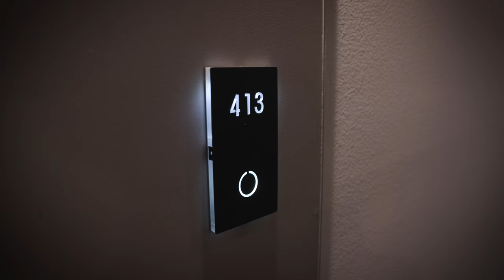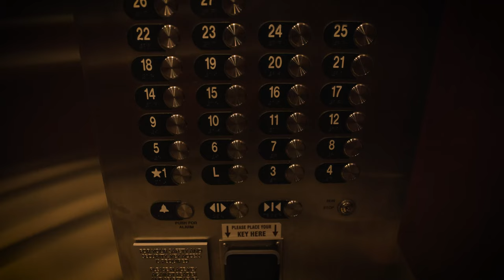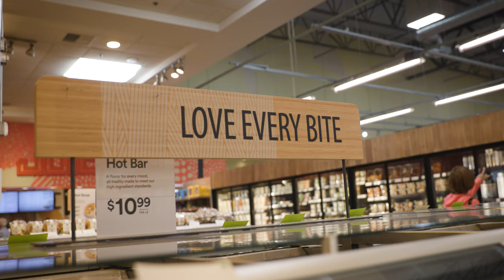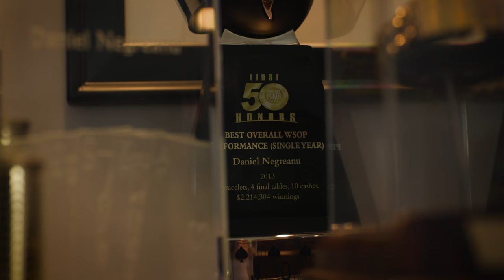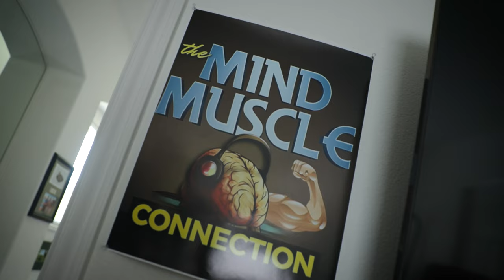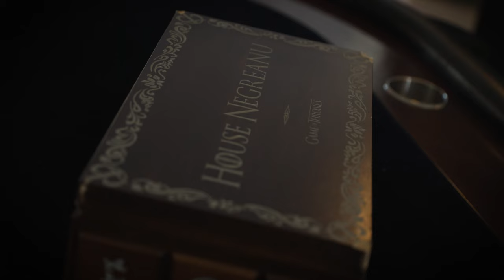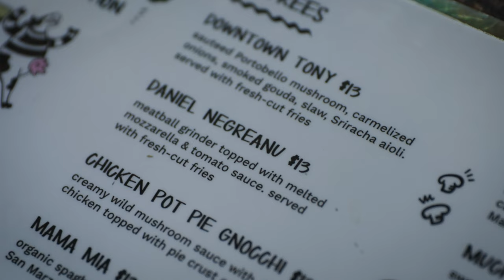How Daniel Negreanu Is Crushing It On A Plant-Based Diet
Poker Legend Daniel Negreanu used to be a client of the GCA, so I wanted to give him a visit in Vegas to check in how he's been doing.

WHY I MAKE THESE VIDEOS: When I first went plant-based I gained 30 lbs of weight and didn't see or feel the benefits of going vegan. After getting coached and testing a lot of approaches I found the way to make plant-based work for a lean, toned and strong physique and have now helped 1,000+ clients over the past years.

My goal is for you to avoid the mistakes I made when I first started and help you lose weight, tone up and thrive on a plant-based diet.

WORK WITH ME 1-ON-1: I don’t work with everyone, but if you want my help to transform your body and health in my program, and you are:
Coachable
Plant-Based / Plant-Based curious
Motivated
Not afraid to invest in your health

APPLY HERE: You can click and submit your information here→ fritzhorstmann.com
BEHIND THE SCENES:
Podcast: Plant-Based Fitness Secrets

Videographer IG: @sebopk